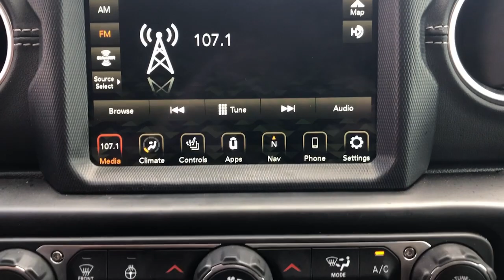2021 Jeep Wrangler Granbury, Fort Worth, TX MW708298C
Granite Crystal Metallic Clearcoat Used 2021 Jeep Wrangler available in Granbury, Texas at Mike Brown CDJR. Servicing the Fort Worth, TX area.
2021 Jeep Wrangler Unlimited Sahara 4xe - Stock#: MW708298C - VIN#: 1C4JJXP67MW708298

Shottenkirk CDJR
4970 East Highway 377

Clean CARFAX. CARFAX One-Owner. Cold Weather Group, Heated Front Seats, Heated Steering Wheel, Navigation System, Quick Order Package 29P, Remote Start System. Granite Crystal Metallic Clearcoat 2021 Jeep Wrangler Unlimited Sahara 4xe 8-Speed Automatic 2.0L I4 DOHC 4WDbrbrbrFor more information contact one of our Internet Managers at to set up your VIP Test Drive.. At SHOTTENKIRK CDJR Granbury located in Granbury, TX all of our Pre-Owned vehicles go through a 100 point plus inspection. The oil and filter are changed, complete brake inspection, tire rotation, safety inspection and all fluid levels are topped off. If we find anything that needs attention we address the issue and fix it. So buy with confidence that you are getting a quality vehicle. We can do a complete walk around for you over the phone. Trade ins are always welcomed. We offer financing from over 25 finance and credit unions locally and nationally. SHOTTENKIRK CDJR 4970 E HWY 377 GRANBURY TEXAS 76049.